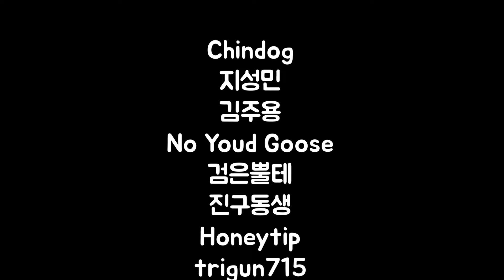울보 유우양 산나비 엔딩 반응